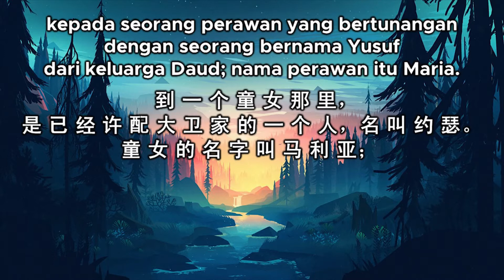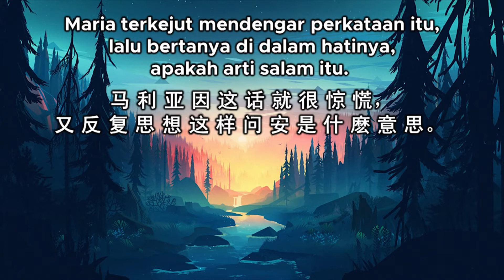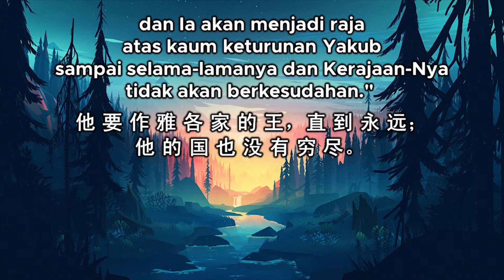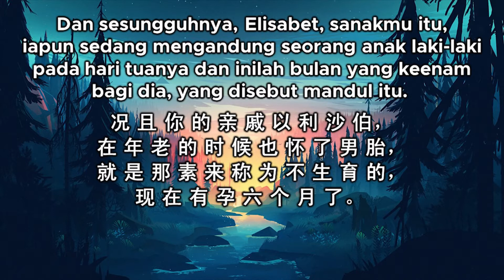Kotbah Persekutuan Doa Rabu Sore - 23 Desember 2020